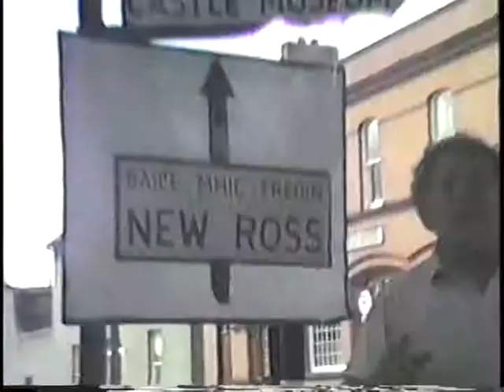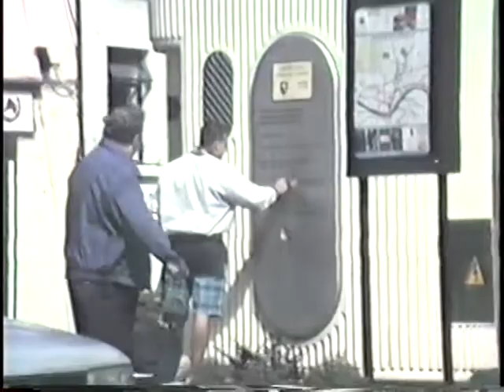Ireland Trip 1989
Way back in Nineteen Hunert & Eightynine, Terry, Murph and a young lass the name o' Wendy made a trek to the Emerald Isle.  They kissed the Blarney Stone, visited Waterford, Dublin, Bunratty, ate bangers and drank the finest ales and mead.  Come and join them on a look back...